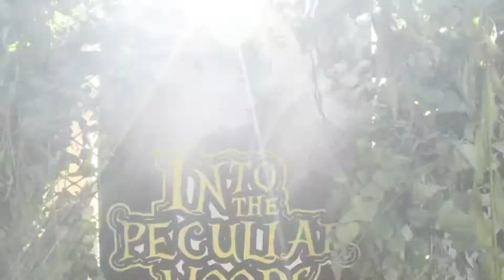NWU-Pukke First Year's Dine 2017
Here is a short video of the setup we did at this year's first years dine.
We did all the decor, sound, lighting, visuals & special effects.